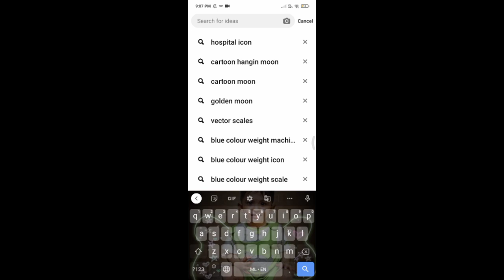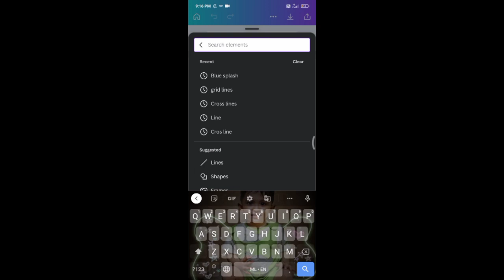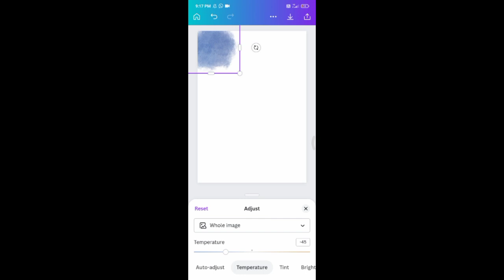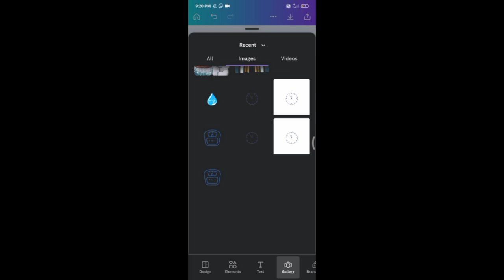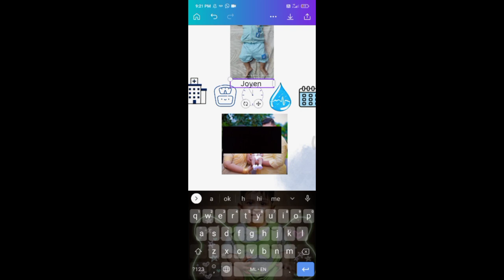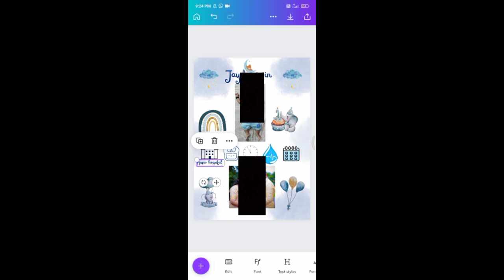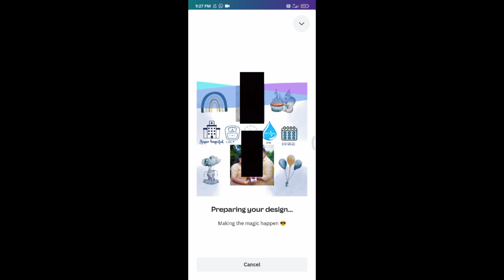Baby details frame Making tutorial malayalam/baby details editing malayalam#babydetailsframe at home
baby details frame#how to make baby frame
| baby profile frame | how to edit baby birth details
frame | baby biography frame tutirial |
Hello friends... This is the video of how to edit
baby birth details frame. Baby profile details editing
Detailed Mini frame making video
/Mini cartoon frame tutorial
how to make mini frame
how to.make cartoon frame
how to edit cartoon effect
transparent frame making
how to make a mini frame at home

cartoon frame making editing Malayalam
,low-cost frame Malayalam

,mini couple frame,
how to createminiframe/
Miniframe editing
mini frame
cartoon mini frame making tutorial
how to make mini frame at home
and printing tutorial. This will help you making
biography frame#photoframe

baby birth details frame. Baby profile details editing and printing tutorial. This will help you making

diy
diy craft
frame
photo frame
frame work
glass frame
diy frame
handmade frame
wedding gift
wedding photo frame work
how to make photo frame
detailed video of frame work
wedding frame editing
editing
printing
framing
frame work malayalam
malayalam
art
mom craft frame babydetail frame#babyframe#frame making